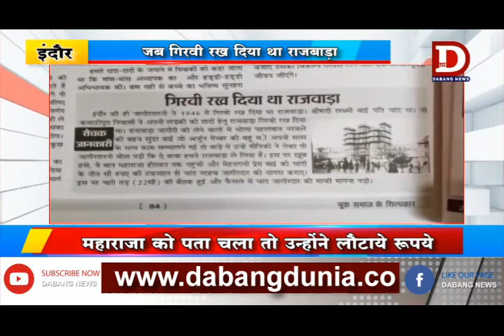INDORE जब गिरवी रख दिया था राजबाड़ा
इंदौर की ह्दयस्थली राजबाड़ा मात्र 300 रूपये पर गिरवी रख दिया गया था। चैकिये मत ये हकीकत है लेकिन इसे पीछे कहानी कुछ इस तरह है। आईये देखते है दबंग न्यूज़ की खास रिपोर्ट।